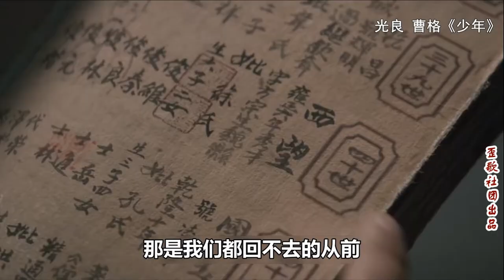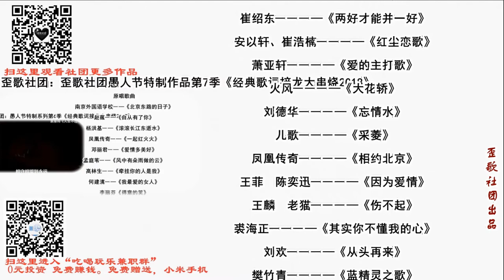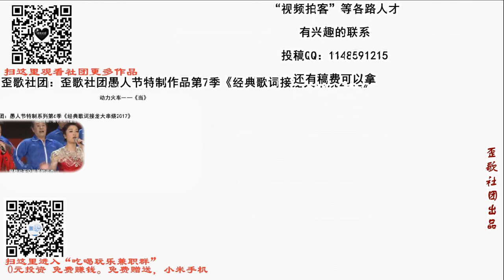歪歌社团 愚人节特制暨歪歌社团9周年歌词爆笑接龙第4部《经典歌词接龙大串烧2020》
苍茫的天涯是我的爱，绵绵的青山脚下花正开……